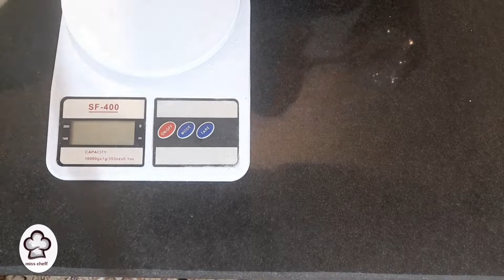butter free coconut sweeten recipe! you will never buy it if you know this easy recipe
lets cook this coconut butter free sweeten together you will never buy it again if you just cook it once because it s too easy. tell me you re idea about it.
this channel is going  to show u how to earn money by introducing several cooking recipes on different categories, also introduce my country (Iran) food habits so i hope my channel will be useful for you.
new video upload every,other day.
thank u.

coconut
cookies
coconut cookies
chewy coconut cookies recipe
cookie
classic cookie recipe
cookies recipe
coconut burfi
coconut sweets recipes
sweets
coconut sweeten recipe
coconut sweeten
شیرینی نارگیلی
one piece
food
street food
diy
cake
tasty
cooking
best ever food review show
how to
how to make
recipes
baking
masterchef
chef
miss cheff
vegan
dessert
healthy recipe
food insider
bread
cooking video
how
collins key
آشپزی